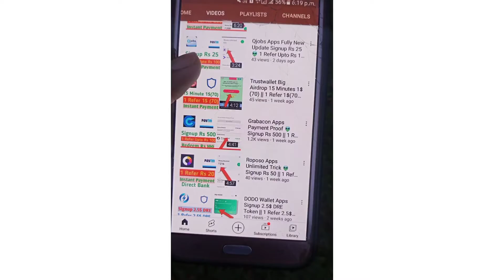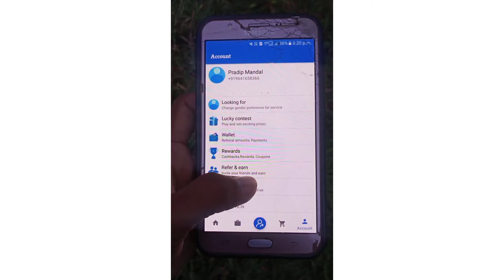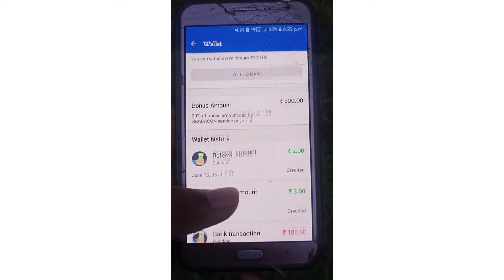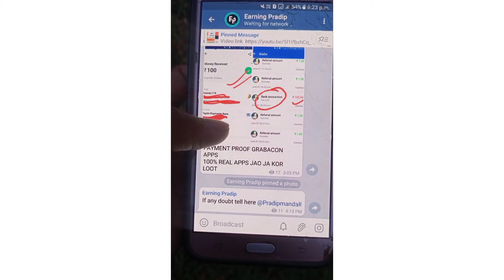Grabacon Apps Live Payment Proof Rs 100+100+100 Unlimited Time 👽 Grabacon Apps Unlimited Trick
Refer code   T2J9UH

Grabacon apps live payment proof
Grabacon apps loot
Crabacon app
Refer and earn Grabacon apps
Grabacon apps unlimited trick
Grabacon apps payment proof
Grabacon token apps loot apps refer link
Grabacon app live payment proof
Grabacon apps refer bypass trick
Grabacon apps invite code
Crypto Token loot
Refer and earn money 2021
How to earn money 2021
New earning aap
Earn apps